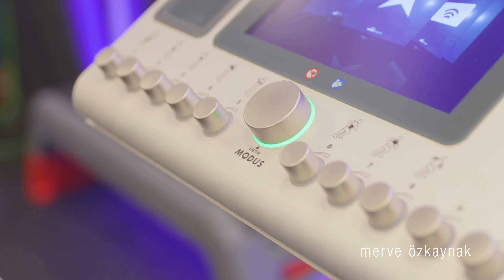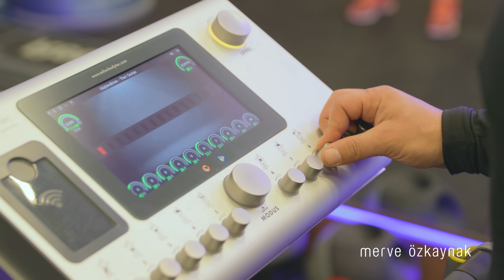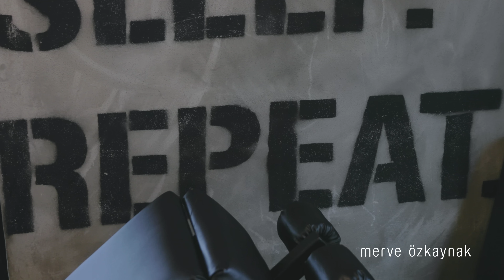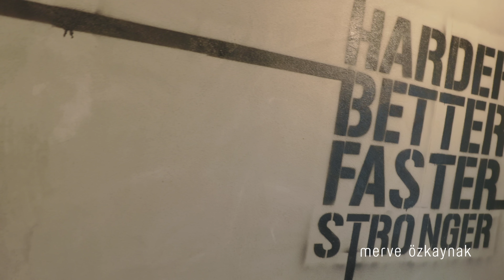Her Gün Farklı Bir Spor Yaptım! | Merve'yle Bir Hafta 🏊👟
Kendime meydan okuyup bir hafta boyunca her gün farklı ve değişik spor yaptım ve deneyimlerimi de sizlerle paylaştım.

Merve'yle Bir Hafta serimin bu videosu umarım hoşunuza gitmiştir. Sonraki haftalarda neler yapmamı veya denememi istersiniz? Önerisiyle video hazırlayacağım kişiye de tatlı bir 🎁 olacak.

Bu video ile ilgili detaylara adresinden ulaşabilirsiniz.

Periscope: merveozkaynak